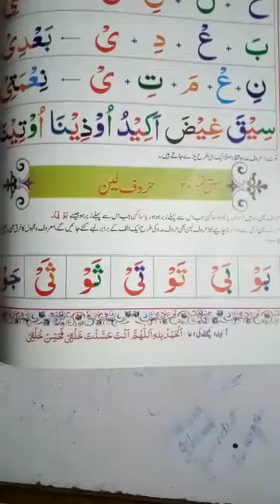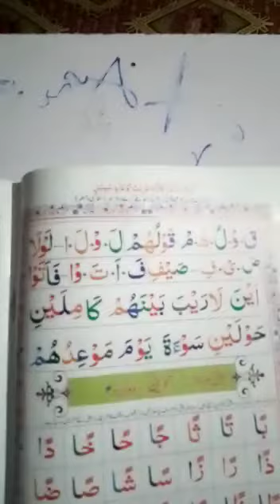نورانی قائدہ تجویز کیساتھ پڑھیں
قرآن تجویز سے پڑھیں واٹس ایپ پر رابطہ